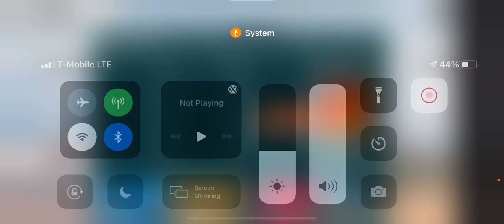Mothra up date Review￼